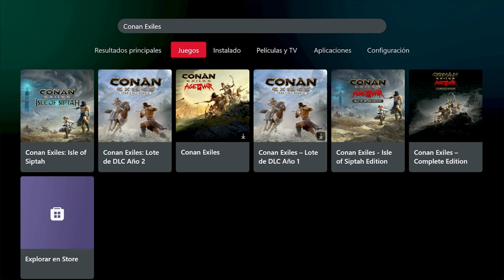Guía Definitiva de Conan Exiles 2024: 20 Consejos para Dominar el Exilio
Descubre los mejores consejos para comenzar o regresar a Conan Exiles en 2024. Desde la elección del servidor hasta la colaboración con otros jugadores, esta guía te llevará paso a paso a través de los fundamentos esenciales. No te pierdas ninguna estrategia clave, desde la supervivencia hasta la magia, y asegúrate de seguirme para estar al tanto de todas las novedades en el mundo de Conan Exiles.

Bienvenidos a mi canal de YouTube dedicado a los emocionantes juegos de supervivencia DayZ y Conan Exiles. Aquí encontrarás contenido de alta calidad que te llevará a mundos postapocalípticos llenos de peligros y emociones extremas. Acompáñame en mis aventuras mientras exploramos, luchamos por sobrevivir y creamos nuestro propio camino en estos mundos hostiles.

Desde guías para principiantes hasta consejos avanzados, mi canal te brindará toda la información que necesitas para mejorar tus habilidades en estos juegos. Además, cuento con tutoriales, trucos y estrategias que te ayudarán a superar los desafíos más difíciles.

MI SET-UP

ACCESORIOS:
• MONITOR PRINCIPAL: Samsung C27G53T
• MONITOR SECUNDARIO: Samsung C27F390FHU
• MONITOR AUXILIAR: HP 22w tiempo de respuesta de 5 ms
• SmartDeck: Lenovo Tab M10 FHD Plus
• Capturadora Elgato HD60 S+
• Micrófono de condensador USB Razer Seiren X
• Cámara principal Logitech StreamCam para PC/Mac/Android/Chromebook
• Joystick Thrustmaster T.Flight Hotas One - Ace Combat 7 Edition para XboxOne/PC
• Gafas de realidad virtual Oculus Quest 2, 128 GB, 6 GB RAM, 3D, Snapdragon™ XR2

00:00 - 00:56 Introducción
00:56 - 02:09 Elige tu servidor
02:09 - 02:54 Crea tu personaje con cuidado
02:54 - 05:20 Aprende a sobrevivir
05:20 - 05:39 Sigue los pasos del viaje
05:39 - 06:27 Explora con precaución
06:27 - 07:42 Busca puntos de interés
07:42 - 08:24 Mejora tus armas y armaduras
08:24 - 09:54 Domina el combate
09:54 - 11:20 Aprovecha tu religión
11:20 - 11:54 Construye inteligentemente
11:54 - 12:31 Decora tu base
12:31 - 13:08 Edificios especiales
13:08 - 14:08 Captura y entrena esclavos
14:08 - 14:43 Consigue y cuida mascotas
14:43 - 16:10 Monta y cabalga
16:10 - 16:36 Aprende y usa la magia
16:36 - 17:24 Busca armas legendarias
17:24 - 17:57 Colabora y lucha con otros jugadores
17:57 - 18:27 Contenido adicional
18:27 - 19:04 Sígueme para no perderte nada de Conan Exiles